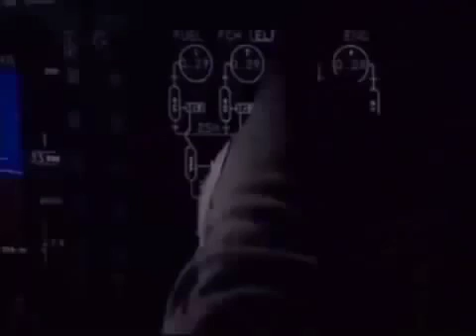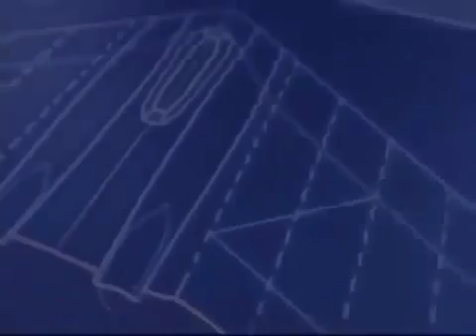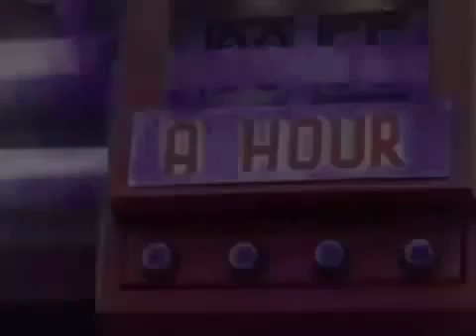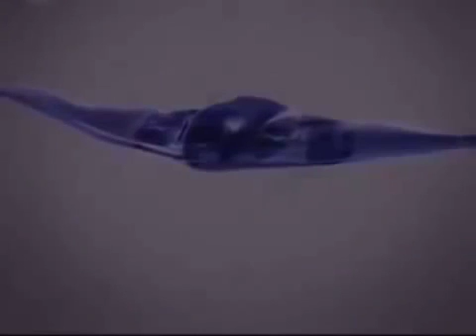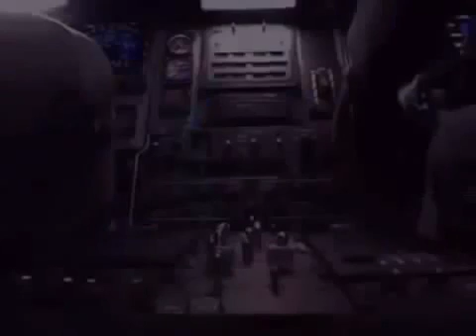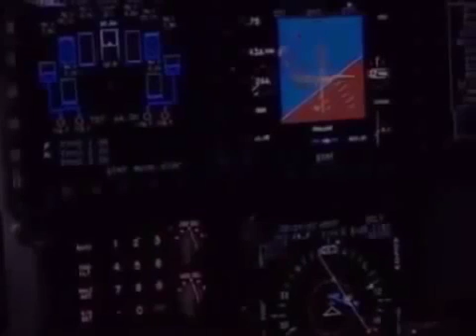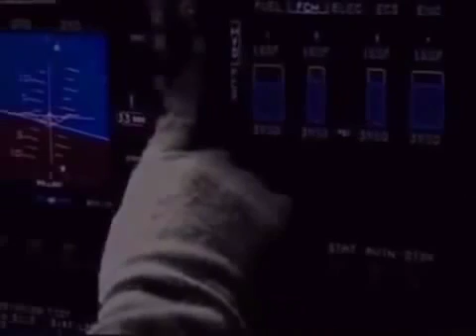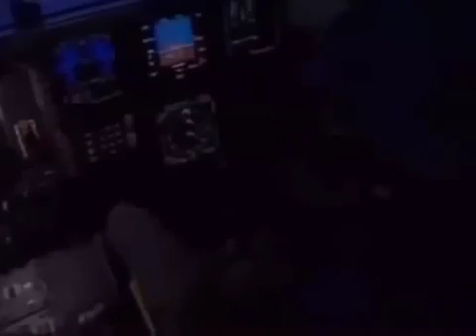HD Future Invention of Fully Loaded Drones Weapons New Documentary